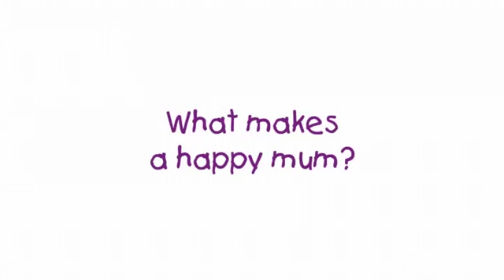Nestle Lactogen 'Happy Kids' - Malaysia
Director - Benaifer Mallik Co-director - Rajiv Rajamani
Production House – Flirting Vision
Executive Producer – Kunal Dhabuwala
Cinematographer – Elvin Lee